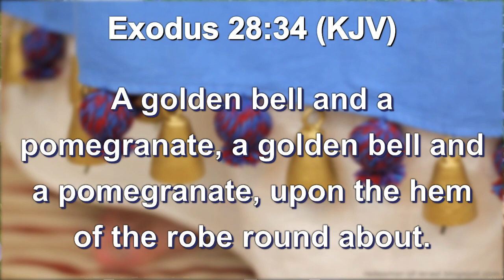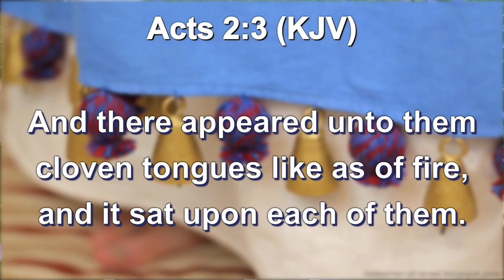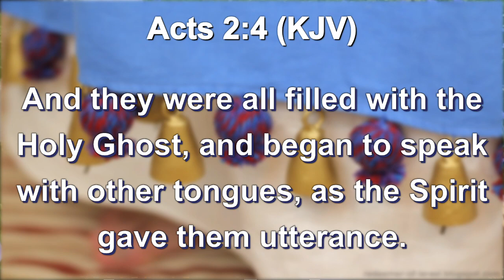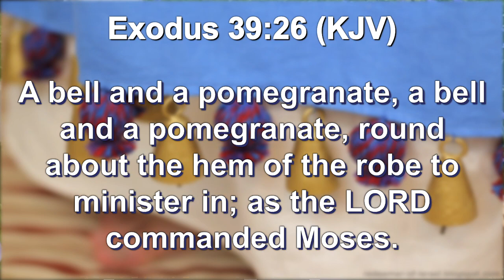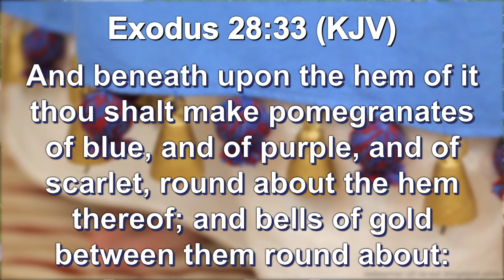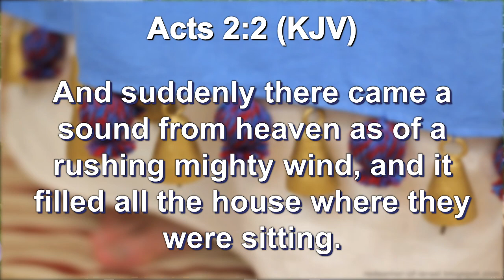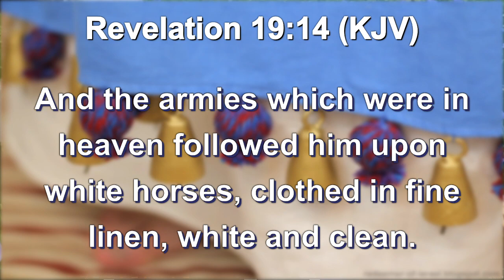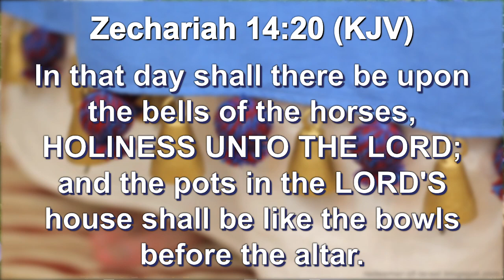LOOK UP! A DISTINGUISHED SOUND COMING FROM HEAVEN: THE SOUND OF GOLDEN BELLS UPON THE WHITE HORSES